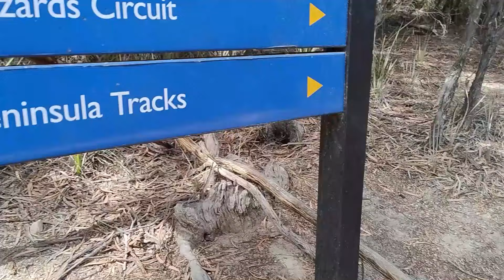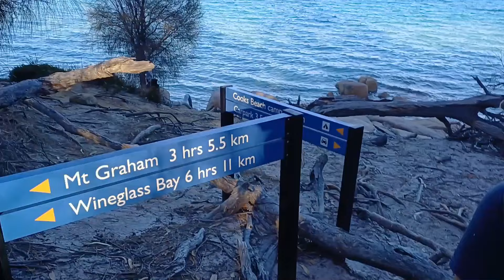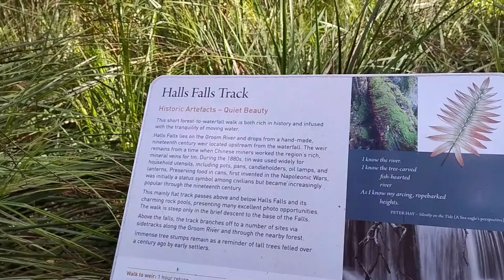Episode 33: Is this Tasmania's best land based fishing spot? Plus overnight hiking at Wineglass Bay